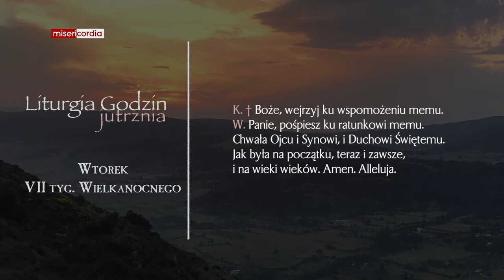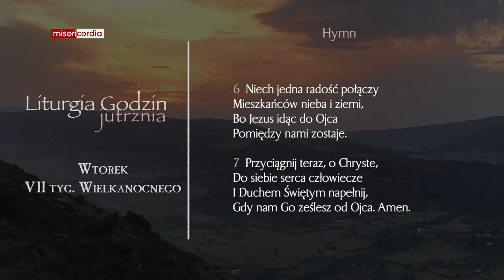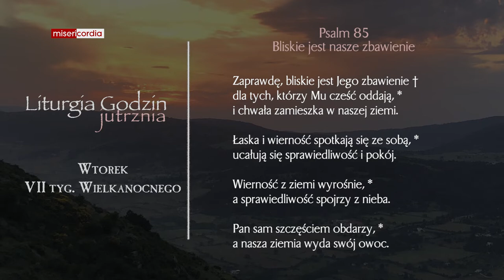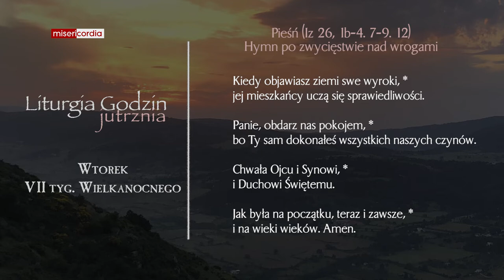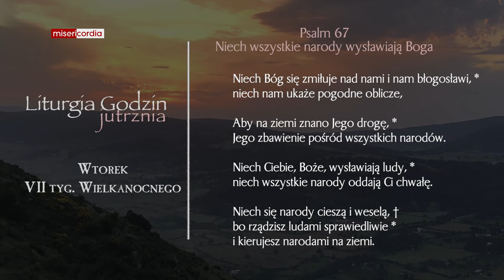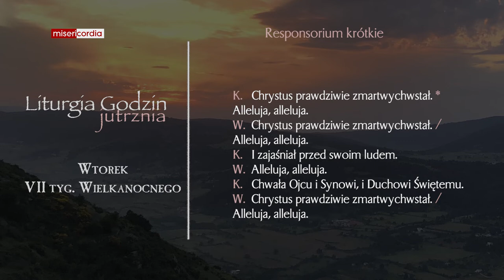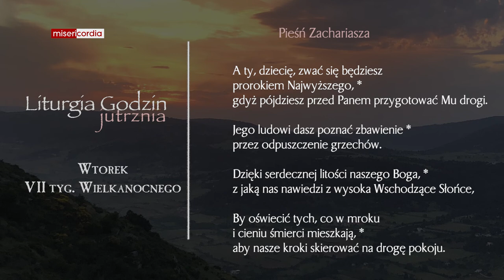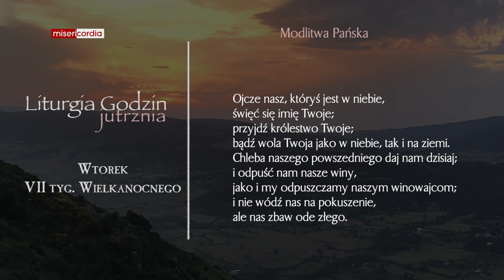Liturgia Godzin | Jutrznia | Wtorek, VII tyg. Wielkanocnego